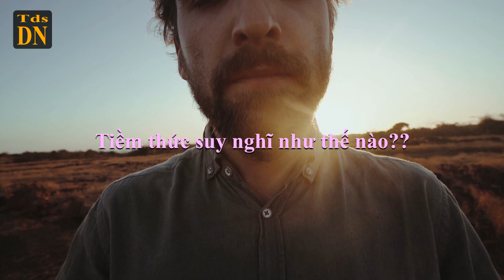TIỀM THỨC LÀ GÌ??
tiemthuc thường được dùng để miêu tả, cái gọi là ‘vô thức’, mà mình đã giải thích qua ở một bài gần đây. Tiềm thức và vô thức, cơ bản khá giống nhau, nhưng tiềm thức, là một cái rộng và sâu hơn, vượt qua tâm trí thông thường của con người. Định nghĩa của tiềm thức: tiềm thức đó là tâm trí của linh hồn.
Tiềm thức không có giới hạn, nó là cửa ngõ thông tin, giữa tất cả các kiếp sống, của một người đã trải qua, bao gồm tổng hợp tất cả, các trải nghiệm, các kiến thức, và kĩ năng, đã từng học và thuần thục. Vì vậy, nếu bạn là một chuyên gia, trong lĩnh vực A, trong quá khứ, thì nhiều khả năng, kiếp này, bạn làm nó rất dễ dàng, hay nói cách khác, là có tài năng bẩm sinh, và dễ bị thu hút bởi lĩnh vực đó hơn.
Tuy nhiên, một linh hồn, luôn muốn nhiều trải nghiệm nhất có thể, vì vậy, nó mới tạo ra một thứ, thường được gọi là “màng ngăn”. Màng ngăn này, là một bức màn che, giữa tiềm thức, và tâm trí của con người. Khi một người được sinh ra, nó sẽ làm cho con người, mắc chứng quên, quên đi tất cả những gì, đã được biết trước đây.
Điều này giúp cho một linh hồn, có thể tập trung, vào những trải nghiệm mới, mà tâm trí con người, không bị ảnh hưởng, và sao nhãng bởi những bài học, trải nghiệm hay nhân tính, đã có trong quá khứ. Có một số kĩ thuật, để có thể vượt qua một phần, của màng ngăn này như: thiền định, thôi miên tiền kiếp. Tuy nhiên, một người không nên quá chú tâm, vào các kiếp sống trước đây, mà hãy tập trung sống tốt nhất, với những gì đang có hiện tại, để trải nghiệm nhiều bài học mới, cho linh hồn tiến hóa. Khi linh hồn đã tiến hóa cao, bạn sẽ không cần phải đầu thai, để học các bài học nào nữa, hay nói cách khác, là thoát khỏi luân hồi.
Tiềm thức, ‘suy nghĩ’ như thế nào?
Tiềm thức, cũng có cách hoạt động, khác hẳn với tâm trí nhị nguyên, đó là ý thức linh hồn, không có phân biệt đúng sai, hay phán xét, mà tiềm thức, luôn nhìn một việc, qua góc nhìn của các lựa chọn, tức là, từ lựa chọn A dẫn đến lựa chọn B, và lựa chọn C,…xuyên suốt cuộc đời của bạn. Vì cuộc sống có vô tận, các khả năng khác nhau, từ tiêu cực đến tích cực nhất, một linh hồn muốn tiến hóa, cần trải nghiệm tất cả, các mặt đối lập này. vì vậy, nếu kiếp này, bạn lựa chọn đi theo một hướng cố định, thì nhiều khả năng, kiếp tiếp theo, bạn sẽ chọn hướng ngược lại, với cùng một tình huống tương tự, để trải nghiệm toàn bộ, tính 2 mặt của nó.
Điều này có nghĩa là, nếu kiếp này, bạn sinh ra trong gia đình giàu có, thì kiếp sau, bạn thường chọn sinh ra, trong nghèo khó, để hiểu giàu và nghèo, là như thế nào. Nếu kiếp này, bạn giết người, thì kiếp sau, bạn sẽ trải nghiệm, bị giết là như thế nào, tương tự, đó là các trải nghiệm về giới tính, chủng tộc khác nhau, vâng vâng, và vâng vâng, sao cho linh hồn, có thể hiểu biết đầy đủ nhất.
Các chủ đề thường được gọi là ‘tâm linh,’ đa phần là các trải nghiệm của một người, đối với tiềm thức của người đó. Vì các trải nghiệm này, thường không được lý giải, một cách có hệ thống, và khác biệt dựa theo niềm tin mỗi người, nên những gì con người không hiểu rõ, được gán cái mác là huyền bí, tamlinh thực ra nó khá đơn giản, dễ hiểu và khoa học.
00:01 Tiềm thức là gì?
02:10 Tiềm thức suy nghĩ như thế nào?
03:59 Nhận biết hoạt động của tiềm thức như thế nào?
06:16 Tiềm thức có giác quan nào không?
08:54 Kết nối với tiềm thức như thế nào?
Video được xây dựng bởi Thiền dưỡng sinh DASIRA NARADA.

▶️  Thiền dưỡng sinh DASIRA NARADA ra đời để hướng dẫn Thiền dưỡng sinh cho những học viên có nhu cầu (hoàn toàn miễn phí) và đưa ra các thông điệp về Văn hóa, Đạo Đức, Nhân Quả, Hướng Thiện, Bí Ẩn và Vũ Trụ. Giúp cho nhân loại phát triển ngày một an lành và tốt đẹp hơn.